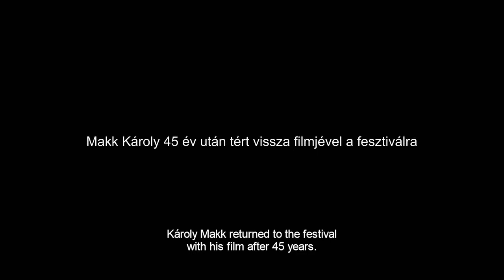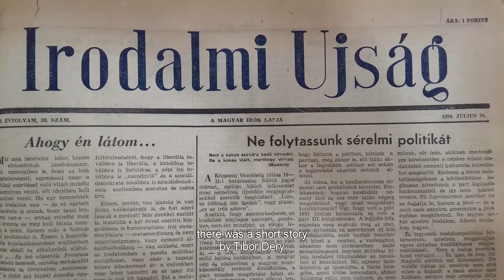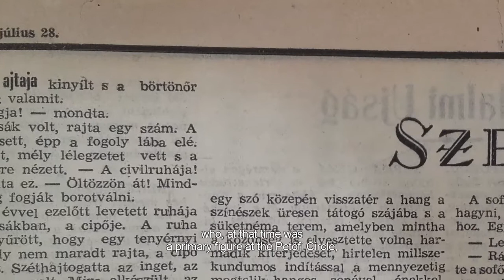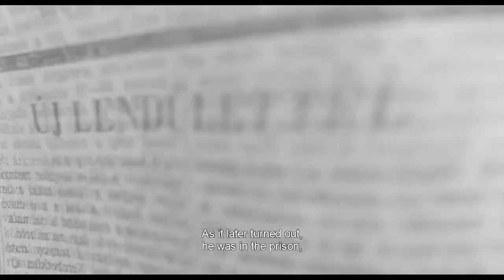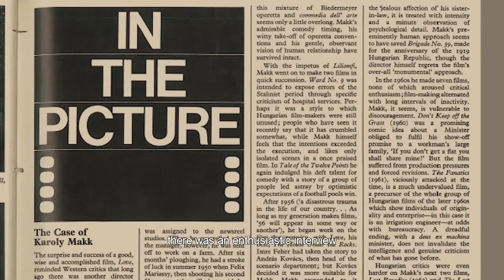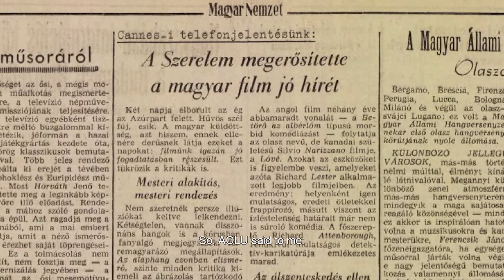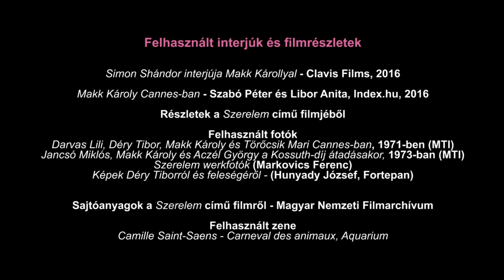Karoly Makk & Love @Cannes 2006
After 45 years Karoly Makk back Cannes Film Festival with "LOVE"